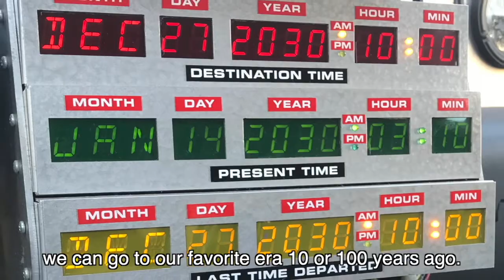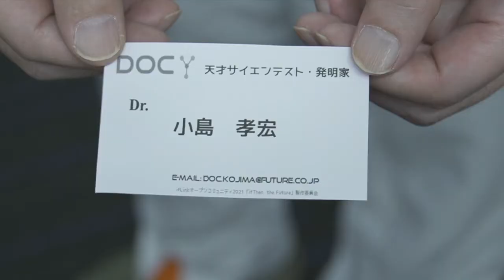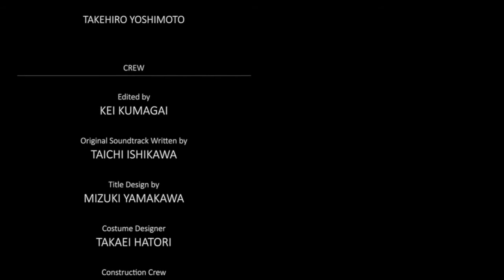IF THEN THE FUTURE（2021 ©Pelion）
2021年3月 第2回 iLOC (ifLink Open Community) Festival - 2021 Winter にて上映した短編映画。
ストーリー／2030年11月、IoT プラットフォームが世界中の主要な社会インフラを支えている未来。そこで起きた世界規模の大問題を解決すべく、ドクと竜の二人は第1回 iLOC フェスが行われたあの日にタイムトラベルするのだが．．．。
自主制作のレベルを超越したCGとサウンドトラックにもご注目。

監督・プロデュース・脚本・英字幕／高橋 竜。出演／羽鳥孝栄、小林千夏、田村麻紀、梅原正教、山宮日奈実、薩川格広、丸森宏樹、千葉恭平、ほか。撮影・CG／熊谷 啓。音楽制作・編集／石川大智。メイク／川村梨乃。タイトルデザイン／山川水輝。（※敬称略）

Short Film screened at 2nd iLOC (ifLink Open Community) Festival - 2021 Winter in March 2021.
Story - Takes place at November 2030, the future in which IoT platforms support major social infrastructures around the world. In order to solve the critical problem on a global scale, Doc and Ryu travel back in time on the day when the first iLOC festival was held. But...
Don't miss the CG and soundtrack that transcend the level of independent production work.

Directed, Produced, Written, and English Subtitles by Ryu Takahashi
Casts - Takaei Hatori, Chika Kobayashi, Maki Tamura, Masanori Umehara, Hinami Yamamiya, Norihiro Satsukawa, Hiroki Marumori, Kyohei Chiba, and others.
Cinematography and CG by Kei Kumagai
Original Soundtrack and Editing by Taichi Ishikawa
Special Makeup by Rino Kawamura
Title Design by Mizuki Yamakawa

一般社団法人ifLinkオープンコミュニティです。 『だれもがカンタンにIoTをつかえる世界』の実現を目指して、100社を超える会員が共創活動を行っています。